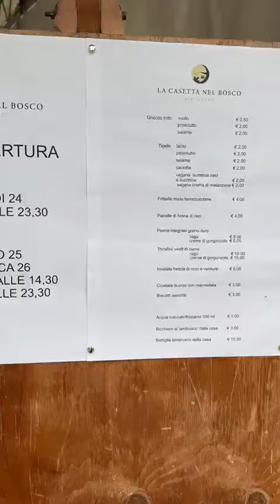Coldiretti Modena al Memoria Festival 2024: il saluto di Luca Candini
Coldiretti Modena al Memoria Festival 2024: il saluto di Luca Candini   dell''Azienda Tecnica Vivai di Camposanto.